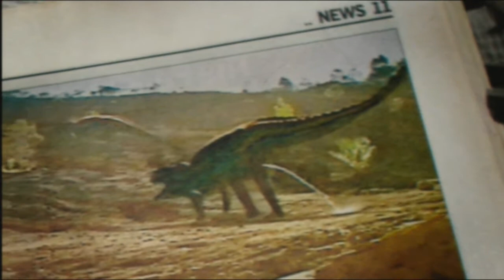[HD] Trilogy of Life: The Backlash (2005)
An excerpt from Trilogy of Life, explaining the criticism and controversy directed at Walking with Dinosaurs.